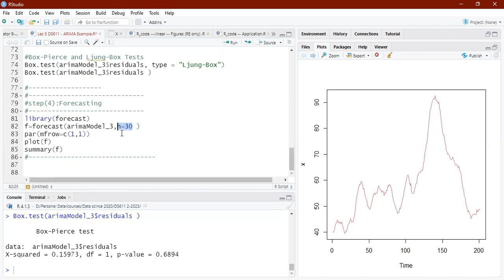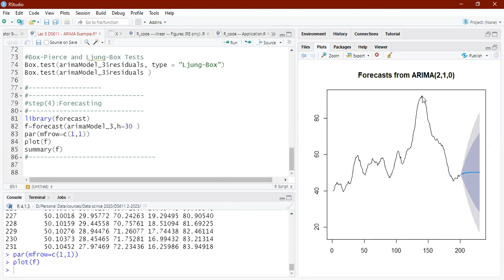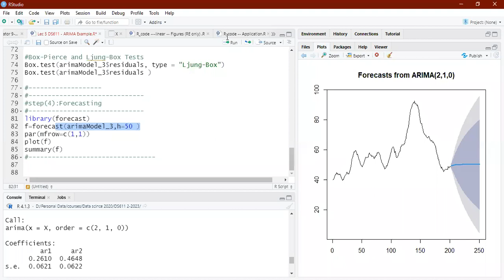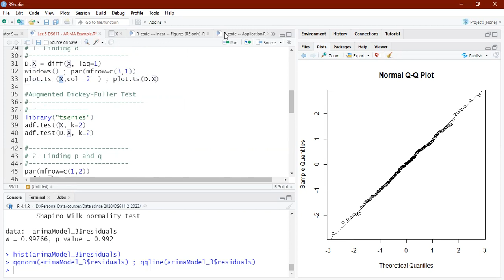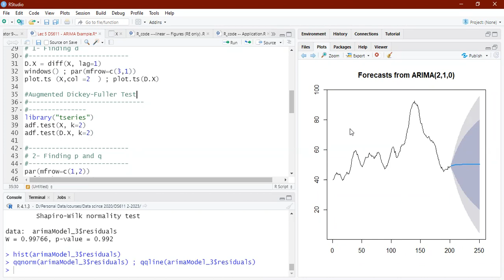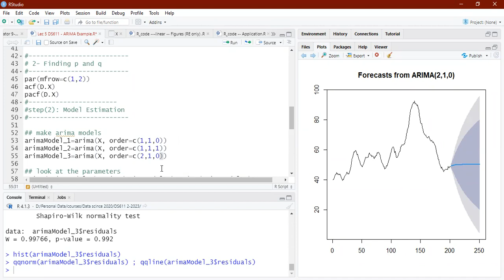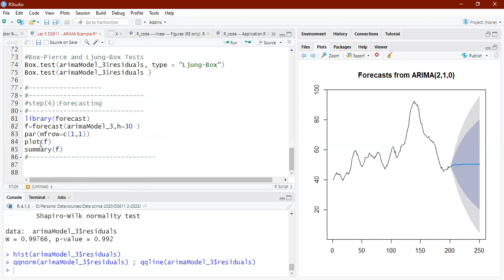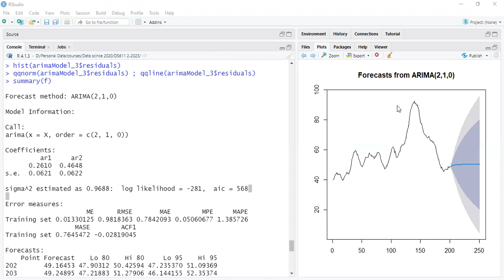Fgssr Ds611 Time Series – L06 Part 03 By Dr Mohamed R Abonazel